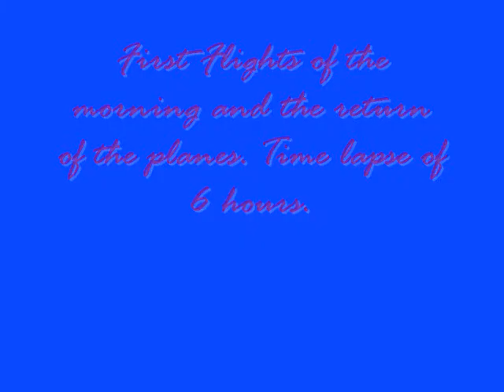Morning at Nestor Falls Fly-in Outpost Time Lapse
Time lapse of planes going out and coming back in to the airbase normal day of work